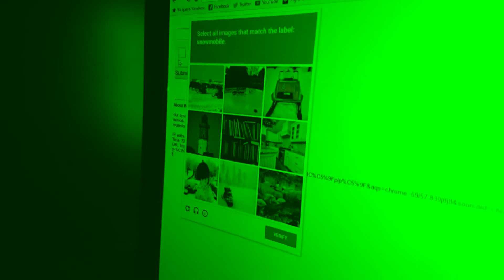I'm not robot.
cilginrobot